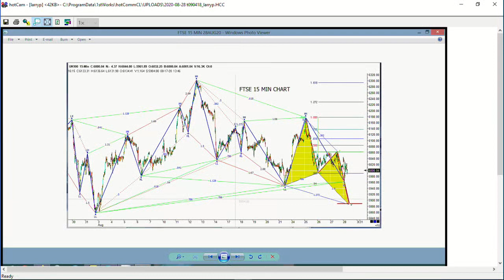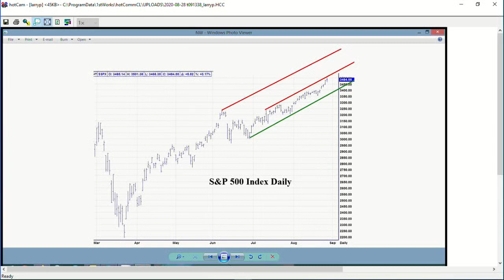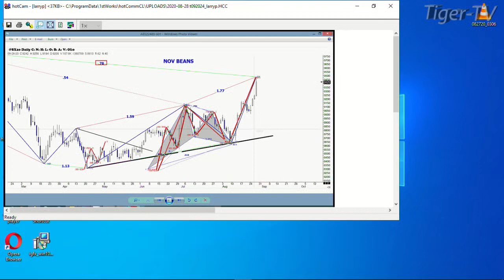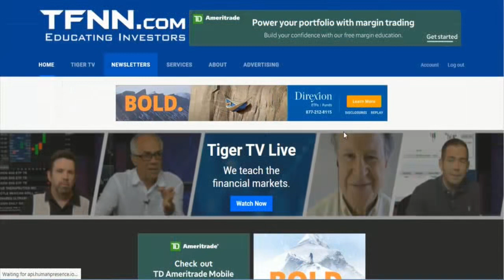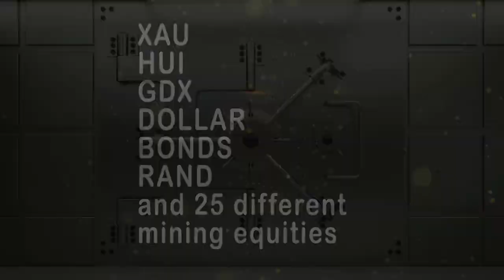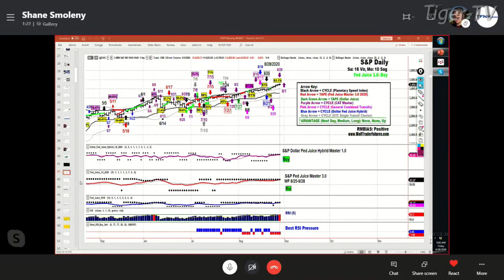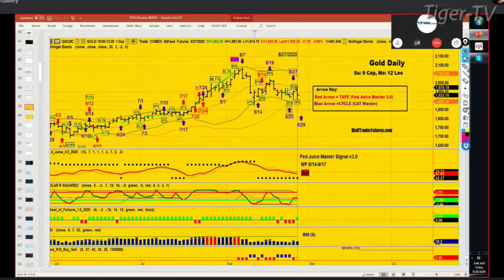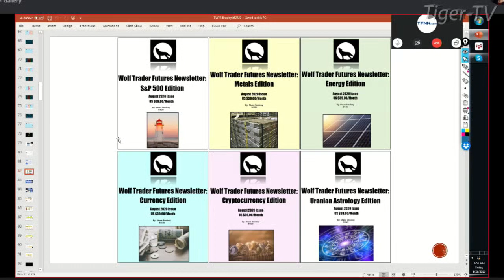August 28th, Trade What You See with Larry Pesavento on TFNN - 2020